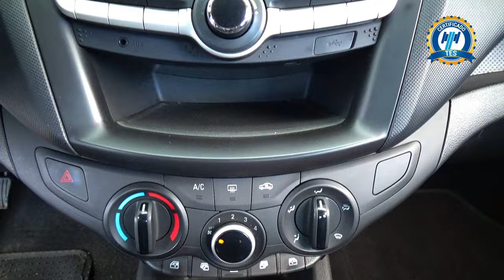Chevrolet / Aveo / 2020 - 27970